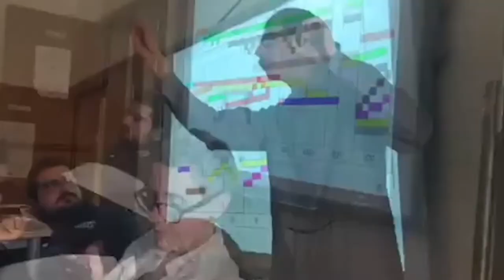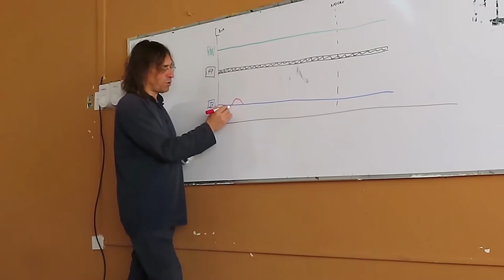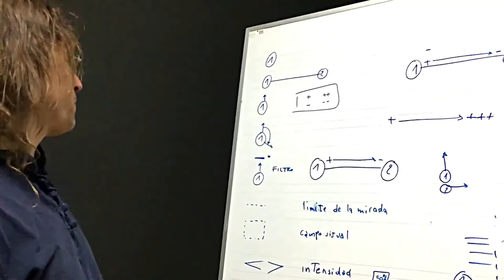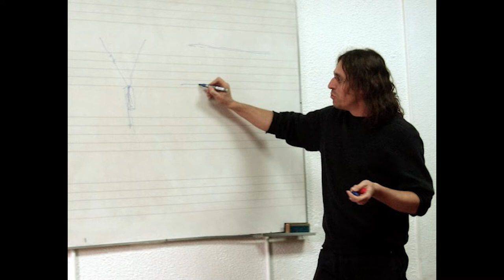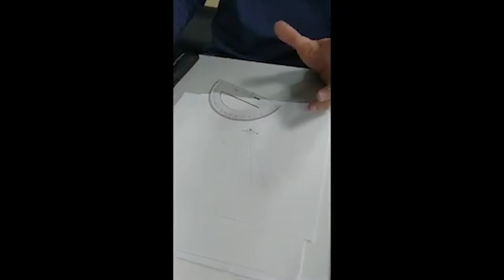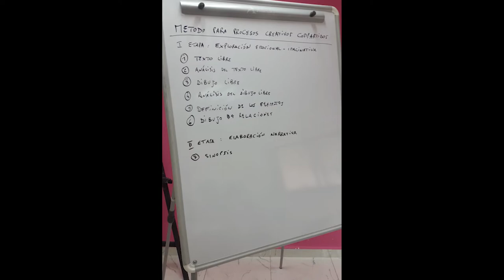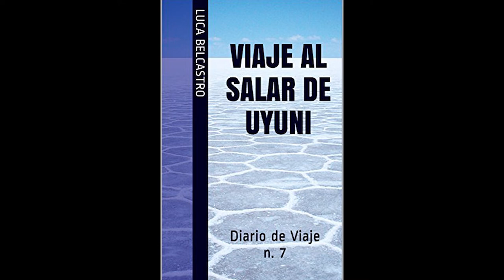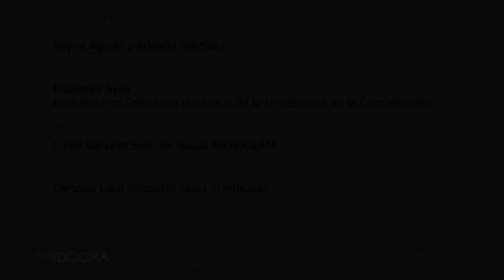Entrevista a Luca Belcastro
ANTiDOGMA entrevista al compositor italiano de música contemporánea Luca Belcastro sobre su consideración acerca de la creación colectiva.